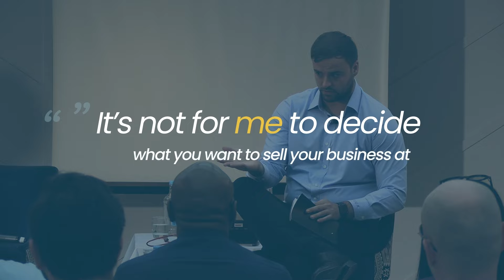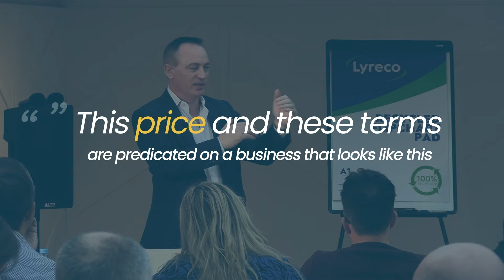I bought an £8.5 million business… as my first acquisition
Your free training on how to buy a business without cash is

If you think you need to buy a small business as your first acquisition before you buy a bigger business, think again.

Bigger businesses are easier to run, they are easier to finance, and they take the same effort to negotiate and purchase as a smaller business.

Let me introduce you to one of my clients, Tim who bought an £8.5 million revenue business for his first deal.

Tim had never run a business before, yet with a proven business buying system and the right support, he secured a deal that has been life-changing.

You can watch Tim explain how he sourced and closed the deal, where you'll also discover…

- Why Tim’s lack of experience running a business made zero difference to his ability to own a business
- How his property investment experience proved useful in the business acquisition process
- Why going for a broad deal sourcing strategy worked out for Tim (and when to use it)
- Why Tim has no involvement in running the business once a deal is completed (and how that works in practice)
- How Tim used a “give and take” approach to negotiate the asking price down and agree to better terms